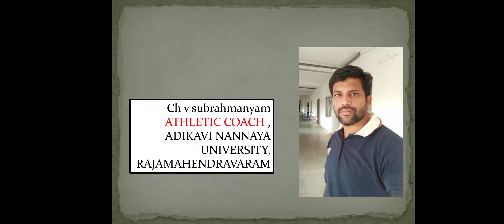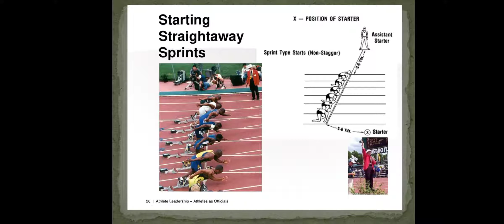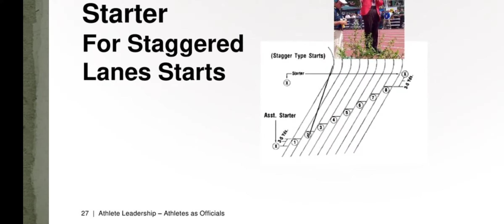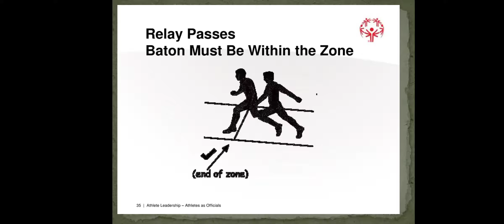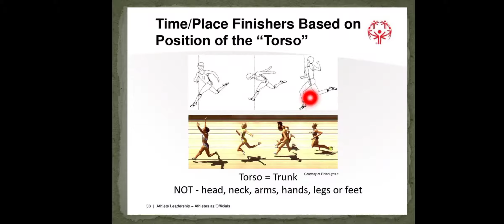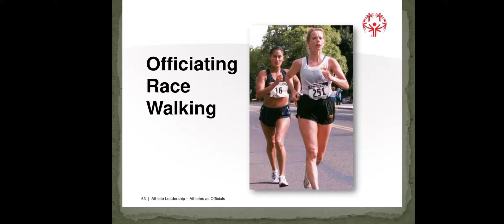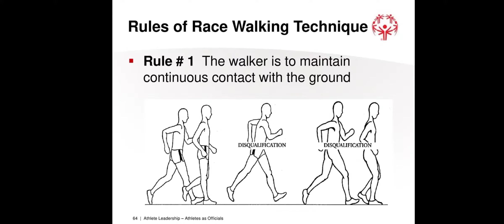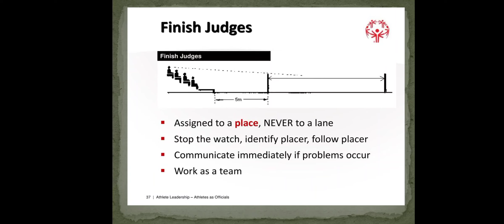officiating class for MPED